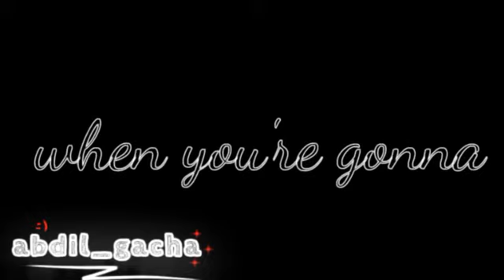Beautiful Lie || Meme || Gacha Life